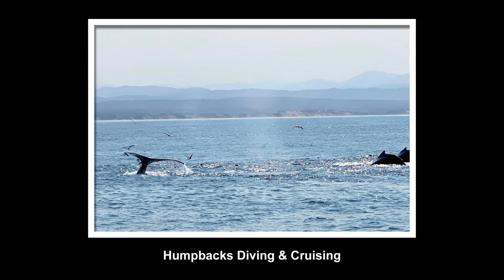Humpback Whales in Monterey Bay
A great day watching Humpback Whales in Monterey Bay California aboard the Black Fin